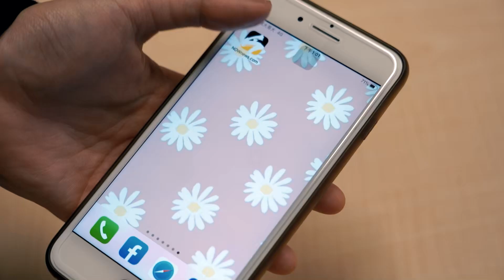如何根據科學煮出完美的水煮蛋？義科學家打掉數百顆蛋得到解答｜NOWnews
健身減脂族群常吃水煮蛋補充蛋白質
許多人在烹煮時
時常擔心蛋黃煮得太熟
或是蛋白不夠固體
義大利科學家近期嘗試煮出堪稱完美的水煮蛋
不過與一般人煮蛋的方式相比
得花上約32分鐘的時間。